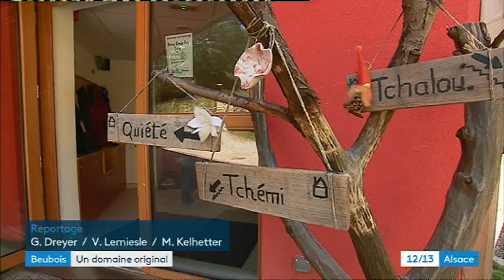La joie de vivre au domaine du Beubois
Le domaine du Beubois sur les hauteurs d'Orbey est un lieu de vie atypique qui permet à des personnes en situation de handicap de vivre en communauté tout en étant en contact avec le milieu ordinaire: car le site abrite aussi des gîtes et un restaurant. Le projet porté par l'association l’Âtre de la vallée a vu le jour il y a deux ans. Le domaine du Beubois a aujourd'hui trouvé son rythme de vie. Il ouvre ses portes au public samedi 6 juillet pour une après-midi et une soirée festives.